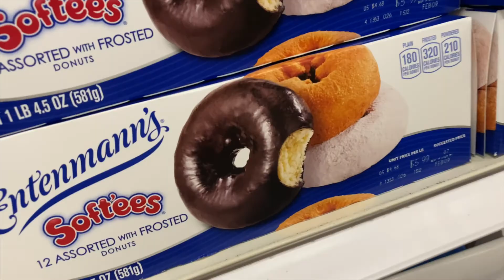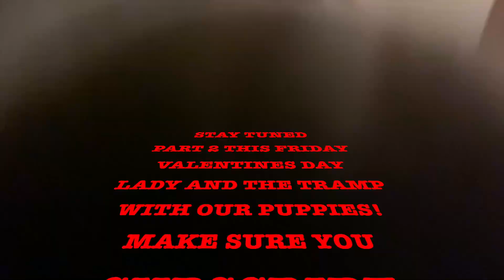VALENTINES DAY DOGGIE DATE NIGHT PART 1 LADY AND THE TRAMP WITH FRENCH BULLDOG AND BOSTON TERRIER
YOUTUBE DESCRIPTION

IN THIS VIDEO, WE GO ON A SUPER FUN JOURNEY TO GET READY FOR DOGGIE DATE NIGHT!!